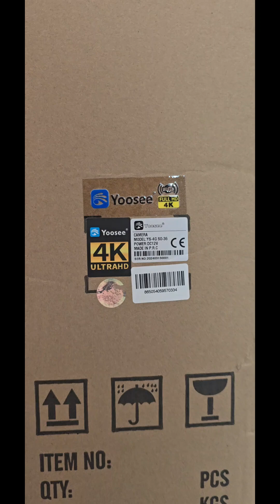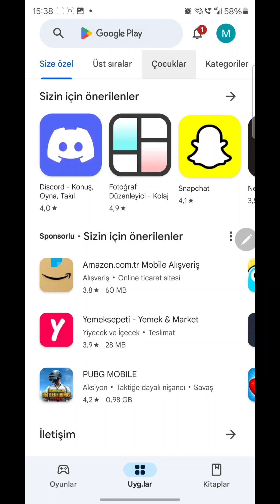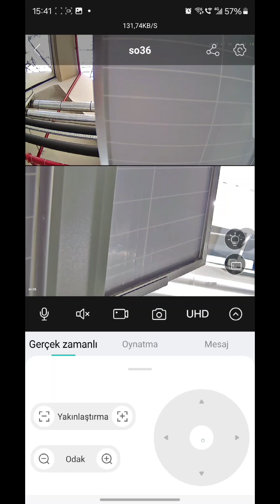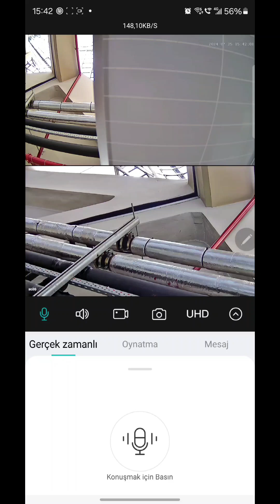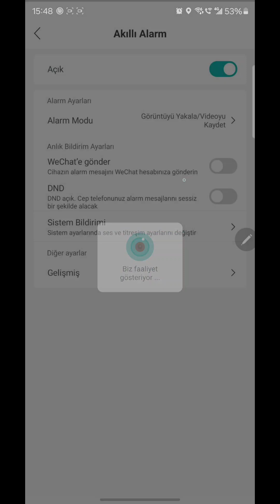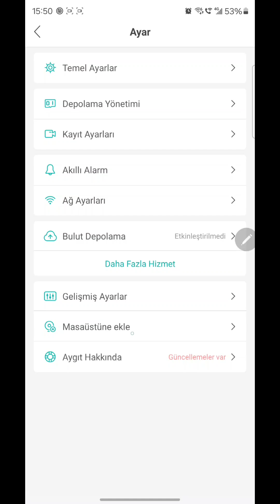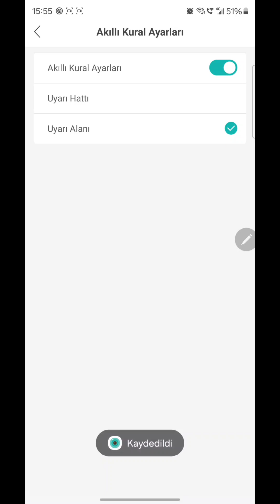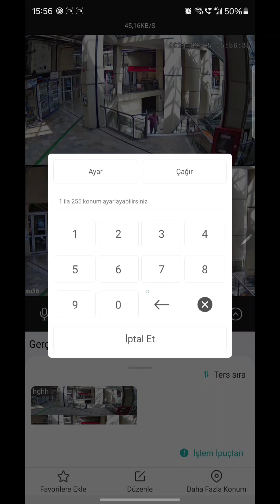4g solar 65amper batarya 80wat solar panelli sim kartlı güneş enerjili güvenlik kamerası